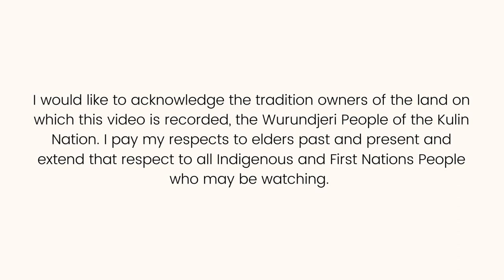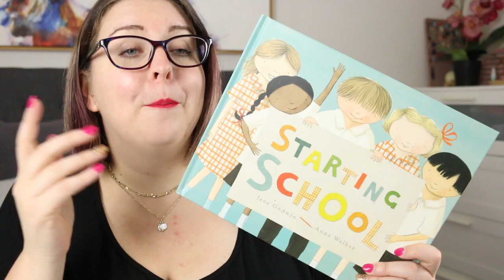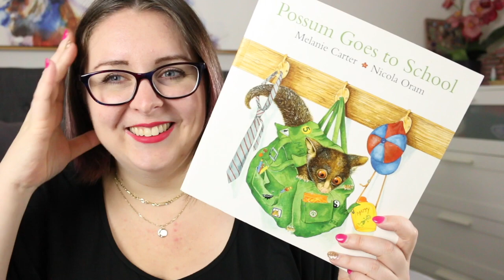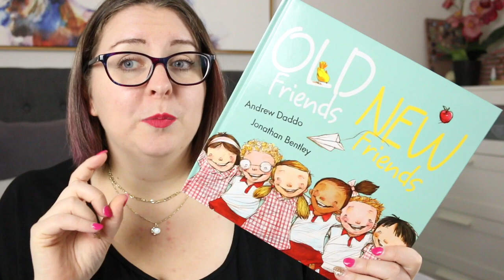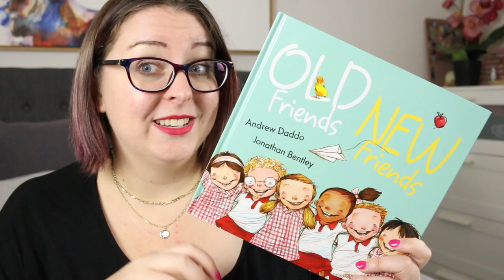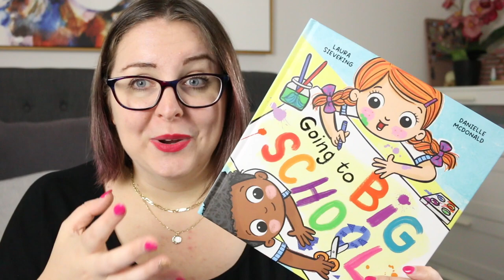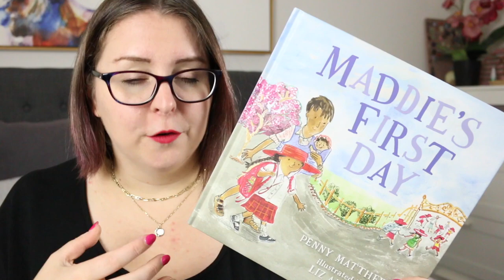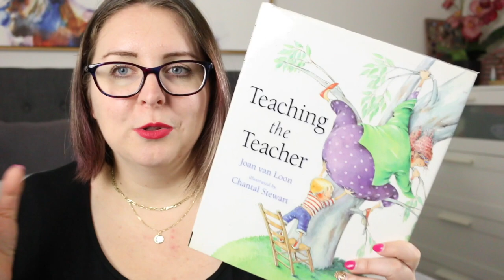Picture Books For Starting School (Back to School 2023)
Today I'm sharing 12 picturebooks that are great for starting school (or even just going back to school). These primarily feature Australian authors and stories - but they could absolutely be used  in other settings - as well as some international authors and classic children's books.

Please note some of these books are published by HarperCollins here in Australia. Given the on-going strike action in the US, please considering finding out more information about the strike, and signing the petition,

The Wild Guide to Starting School by Laura and Philip Bunting 🇦🇺
Spot Goes to School by Eric Hill
Teaching the Teacher by Janet Van Loon 🇦🇺
Our Class Is a Family by Shannon Olsen
A Letter From Your Teacher On the First Day of School by Shannon Olsen

Timestamp
0:00 Acknowledgement of Country
0:15 Intro
0:43 Starting School
2:11 Possum Goes to School
3:04 First Day
3:57 Old Friends, New Friends
5:07 The Wild Guide to Starting School
5:59 Going to Big School
7:32 First Day
8:04 Maddie's First Day
8:47 Spot Goes to School
9:06 Teaching the Teacher
9:49 Your School Is the Best!
10:24 Our Class Is a Family
10:56 A Letter From Your Teacher On the First Day of School
11:18 Wrap-Up